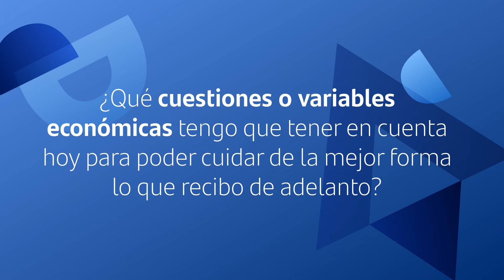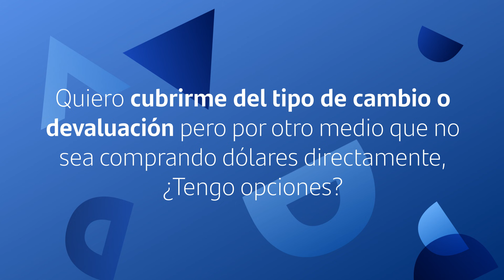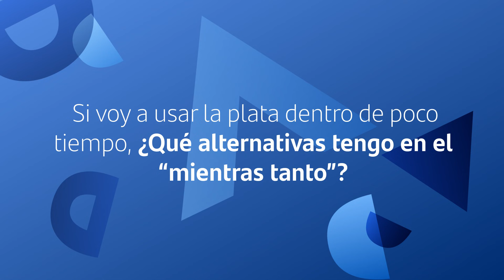Nuestros expertos te aconsejan cómo aprovechar tu adelanto